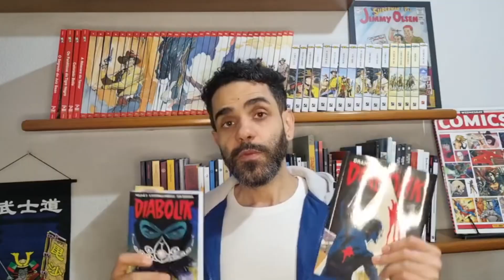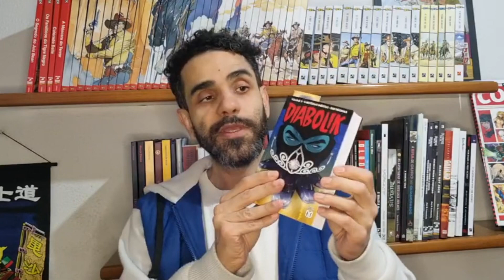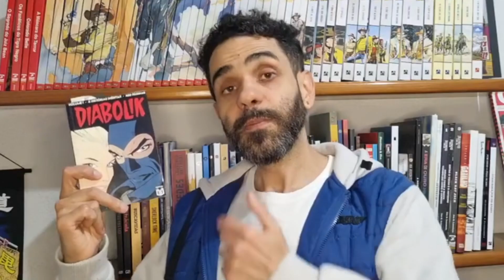DIABOLIK: MAIS FAMOSO QUE TEX!